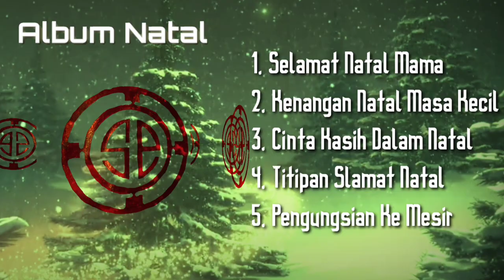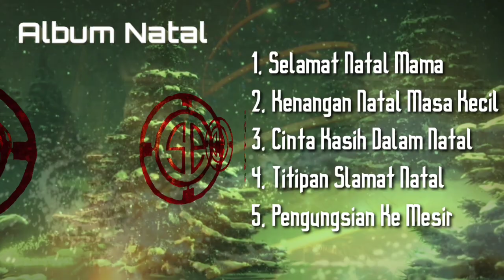Studio Pastoran - Kumpulan lagu Natal terbaik sepanjang masa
1. Selamat Natal Mama
    Victor Hutabarat Cover by
     ApriliaElisabeth

2. Kenangan Natal Masa Kecil
    Black Sweet Cover by Miller & Wanda

3. Cinta Kasih Dalam Natal
    Blac Sweet Cover by
    Madeleine Octria Viviani

4. Titipan Slamat Natal
    Syair & Lagu Oktovianus Tandilolo

5. Pengungsian Ke Mesir

                 KAMS